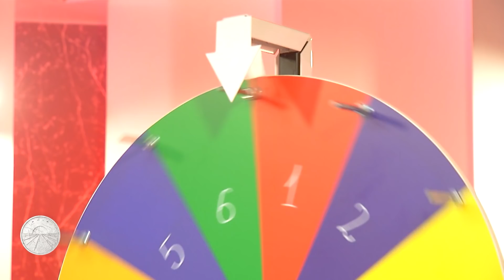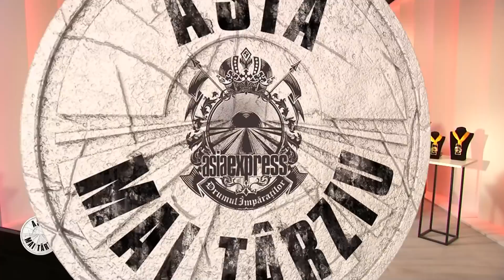ASIA MAI TARZIU ???? Povesti nespuse din primul sezon cu Lora si Ghenu